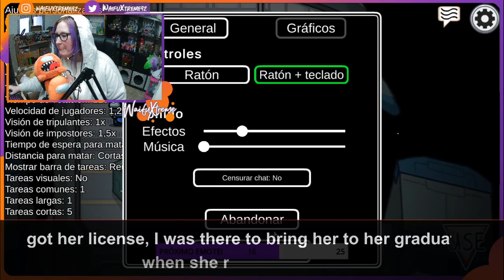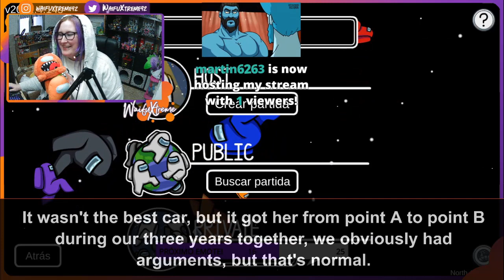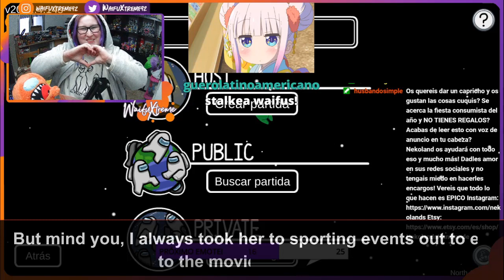Found Out Wife Cheated On Me With Her Manager After I Saw A Crazy Text Of Them Doing This